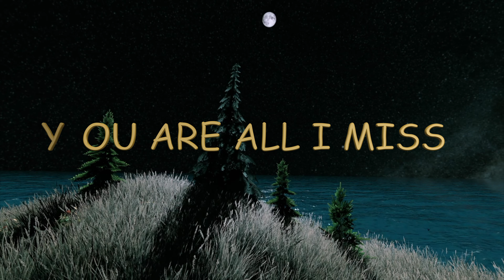Love Poems for her, The Queen of my Dreams, Love Quotes for Her, The Truly Love of my Heart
YOU ARE EVERYTHING I NEED
EVERYTHING I WAS LOOKING FOR
YOU ARE ALL I MISS
ALL LOVE
ALL MY DREAM

        Love Poems for her, The Queen of my Dreams, Love Quotes for Her, The Truly Love of my Heart my only one 💘🌹💖